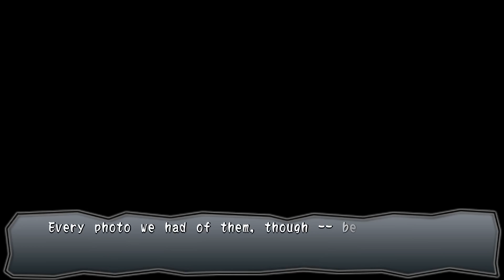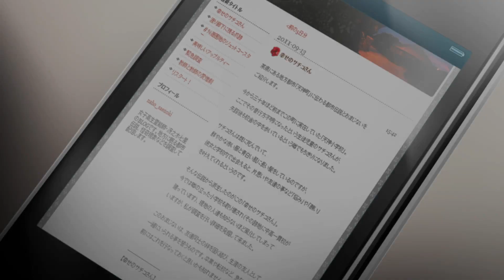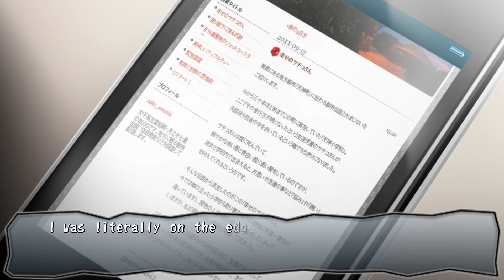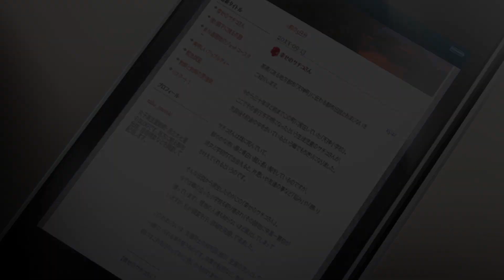Episode 8 - Blood Drive - Corpse Party Book of Shadows Part 47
Naomi is haunted by the memories of her friends lost to Heavenly Host. One afternoon afterschool, Ayumi offers a solution: the two of them could visit the Shinozaki Estate. Maybe there will be answers or some kind of closure there.